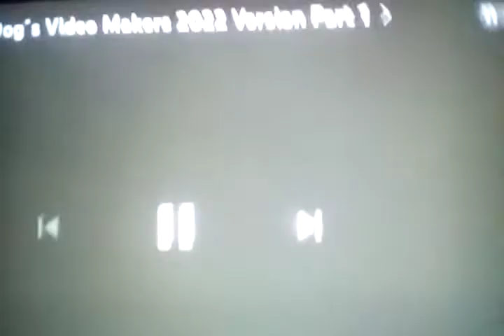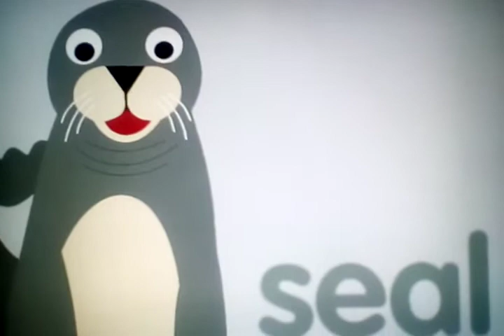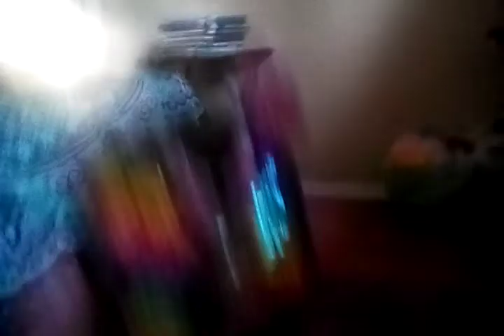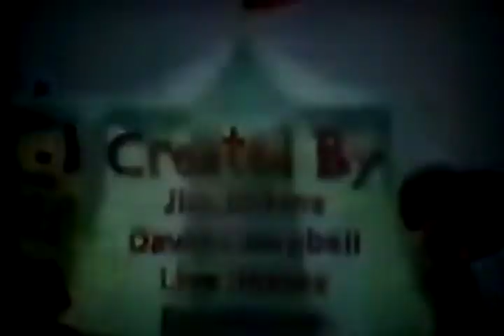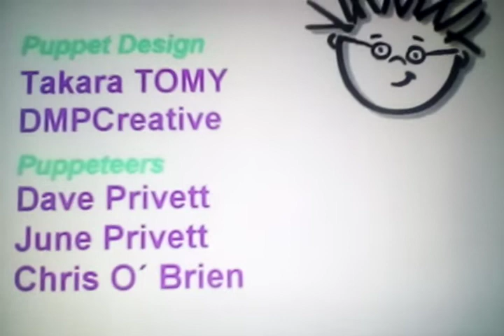Baby Einstein Baby's Favorite Everyone (Fan Made Video)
Krazy Krok Productions